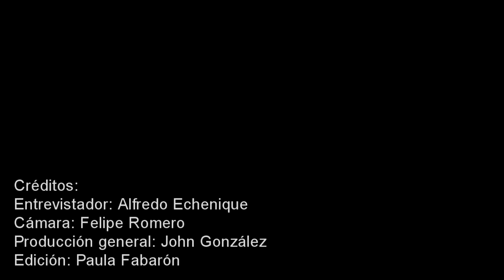Edwuin Pernía: "Tenemos la meta fija de pelear el torneo"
Declaraciones de Edwuin Pernía delantero del Caracas FC luego de su victoria 4-0 contra Deportivo Anzoátegui